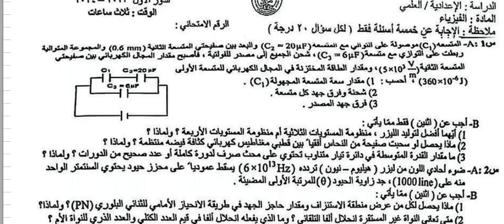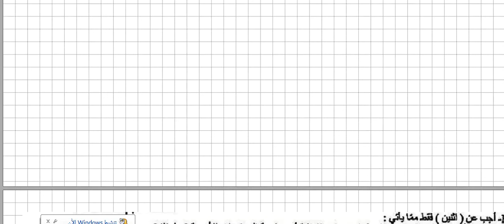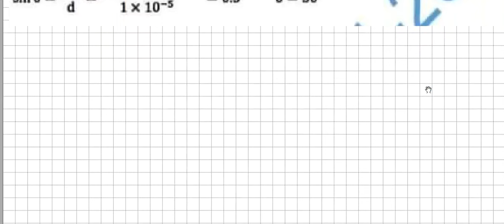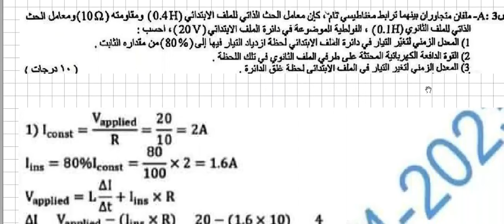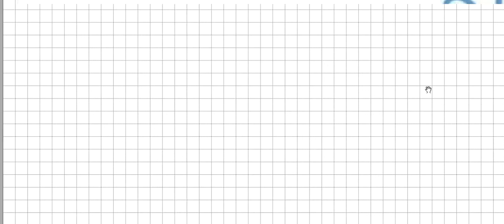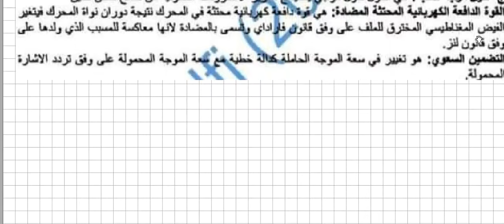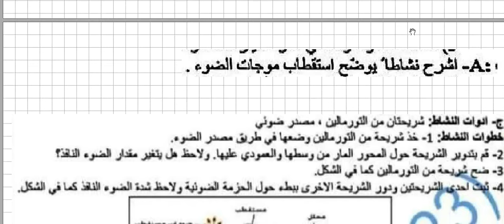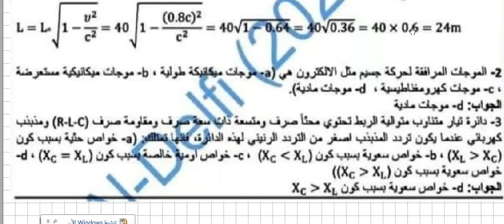اسئلة الفيزياء للصف السادس العلمي الدور الاول 2024 مع الحل